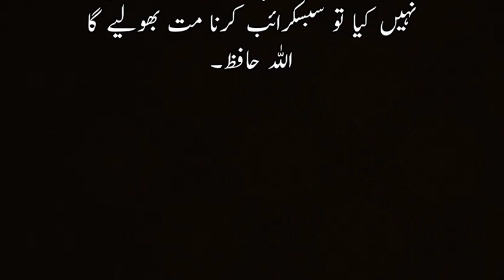hazrat idrees ka waqia | hazrat idrees ka waqia in urdu | hazrat idrees ki kahani | islamic stories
Best Islamic words is a Islamic channel.Our vision is to spread the teaching of islam to all... Islami. YouTube Channel is for the best & Latest Bayanat and shorts clips of Abdullah Islamic point.
The goal of our channel is to create high-quality educational videos that focuses on the past, present and future of islam.